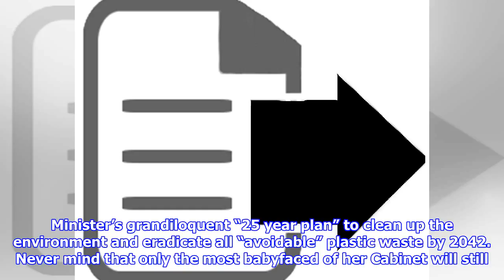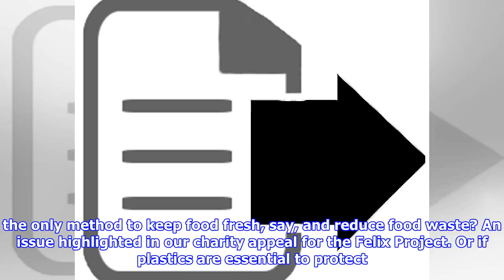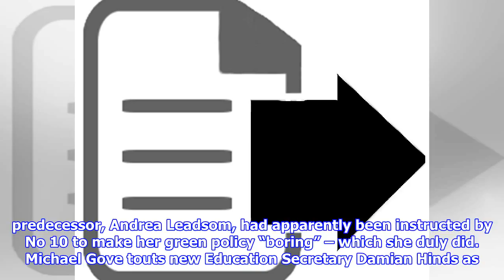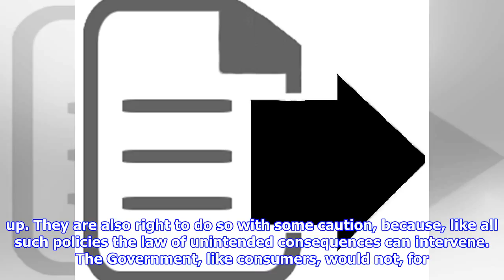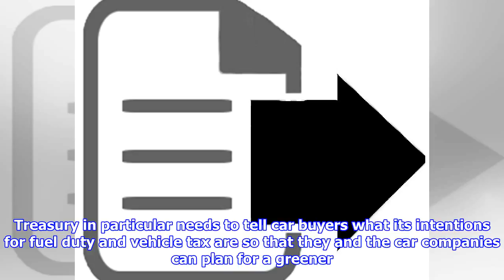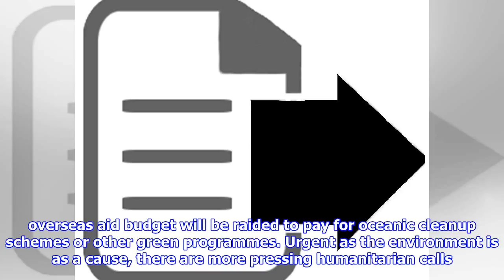The government's plan to tackle plastic is welcome – but it should be done in the right way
There’s usually a weasel word or two in most of this Government’s pledges, and the latest has turned up, trying to be as unobtrusive as possible, naturally, in the Prime Minister’s grandiloquent “25 year plan” to clean up the environment and eradicate all “avoidable” plastic waste by 2042. Never mind that only the most babyfaced of her Cabinet will still be around to answer for their record in Parliament, that qualifying “avoidable” leaves loopholes large enough to drive a bin lorry through. What is “avoidable”? Does it mean that if firms decide to use plastic packaging which cannot be recycled, or cannot be recycled economically, then those plastics aren’t counted, because that plastic waste is “unavoidable”? What if plastics are the only method to keep food fresh, say, and reduce food waste? An issue highlighted in our charity appeal for the Felix Project. Or if plastics are essential to protect delicate components or products? Are those plastics “unavoidable” in use? Or should we be...